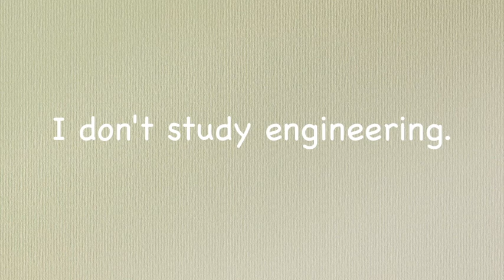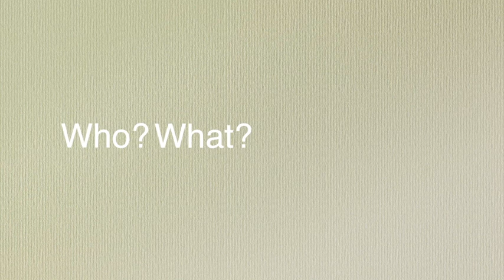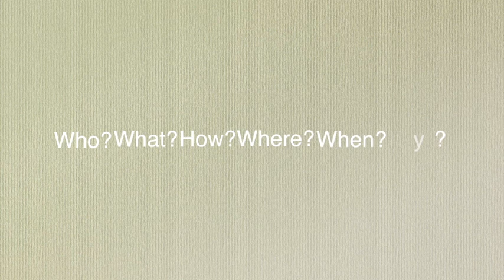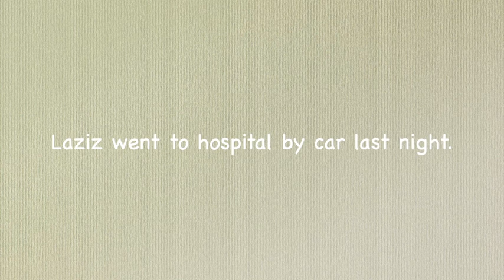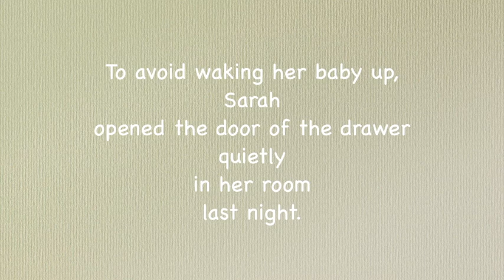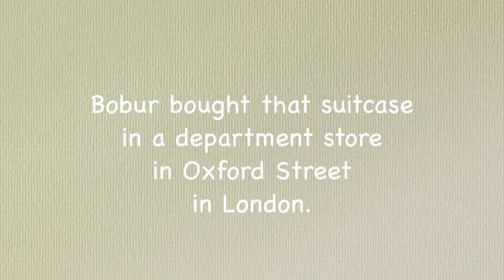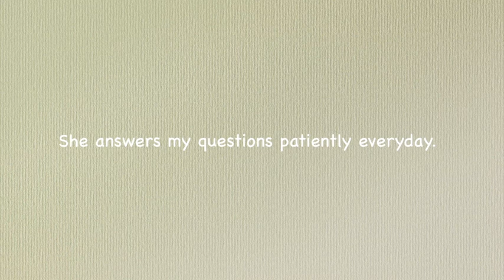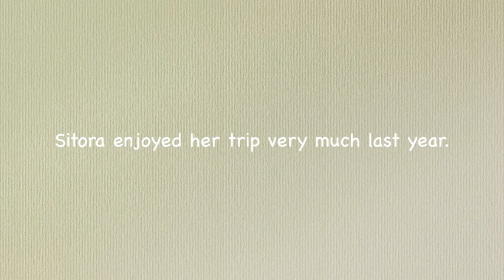"O'ta iqtidorlilar" uchun Ingliz tili 0'dan 😋 | 4-DARS: Ingliz tilida gap tuzish qoidalari